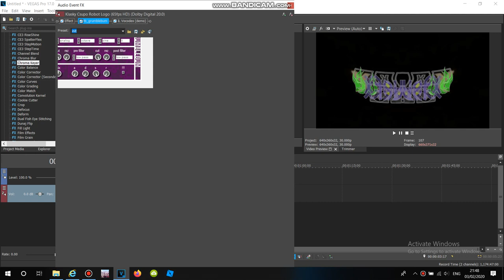(DREAM EFFECT REUPLOAD) How To Make Paint Major